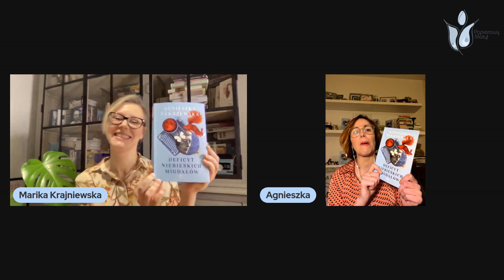Klub Książki Agnieszka Zakrzewska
Dziś w KlubKsiążki wyjątkowy gość, w zasadzie gościni! Agnieszka Zakrzewska opowiada o swojej najnowszej książce, która kilka dni temu miała swoją premierę. "Deficyt niebieskich migdałów" z Wydawnictwo FLOW to powieść obyczajowa, bardzo mocno osadzona w wątkach biograficznych rodziny Kossaków, czyli Marii Pawlikowskiej-Jasnorzewskiej i Marii Samozwaniec. Jaka to fajna książka! A jak Agnieszka o niej opowiada!!!
Możecie nas obejrzeć i posłuchać tu, a także w podcaście na Spotify, Empik Go i audioteka.pl.
KlubKsiążki to cykl nagrań i podcastów, które powstają przy współpracy z Klubami Czytelnika w wybranych sklepach Intermarche i Bricomarche.
Dziękujemy za wsparcie:
Intermarche - Toruń, ul. Ugory 4 Wrzosy
Intermarche Białogard
Intermarche Kołobrzeg
Intermarche Gryfice
Intermarche Trzebiatów
Intermarche Brzeg
Intermarche Oława
Bricomarche Aleksandrów Kujawski
Intermarché Gryfino
Intermarche Lipno
Intermarche Sławno
Intermarche Darłowo
Intermarche Jelenia Góra
Intermarche Golub-Dobrzyń
Intermarche Ciechocinek
Intermarche Bystrzyca Kłodzka